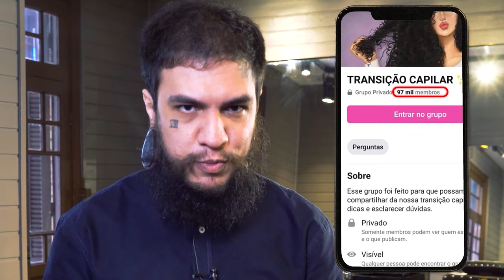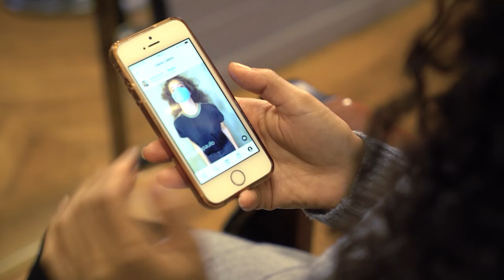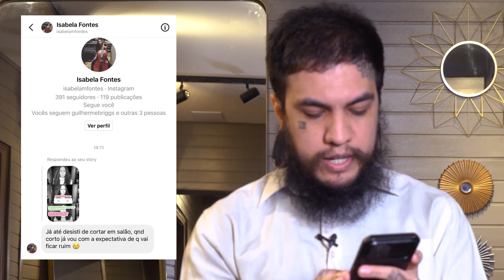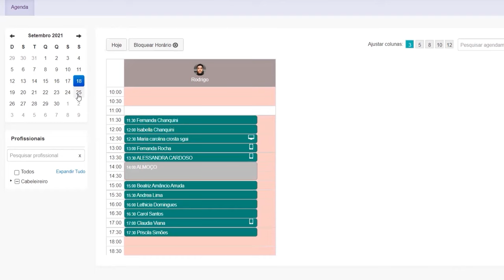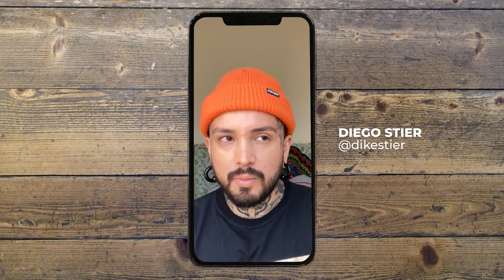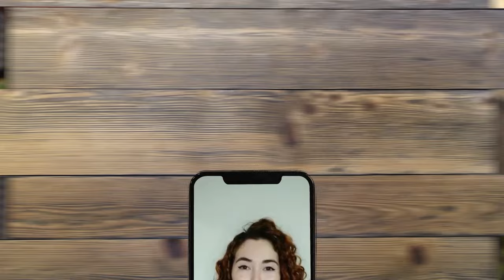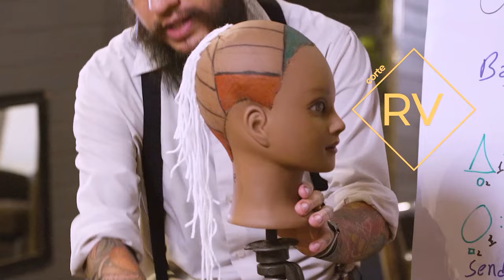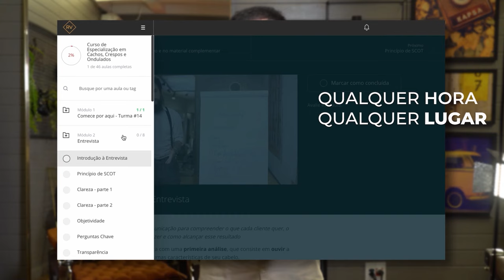Curso de Cabeleireiro Online Para Cachos, Crespos e Ondulados | RODRIGO VIZU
Curso online para cabeleireiras. Especialização de Corte em Cabelo cacheado, crespo e ondulado. Como cortar cabelo cacheado. Como ser uma cabeleireira que tem clientes fiéis que te seguem para todos os lados.